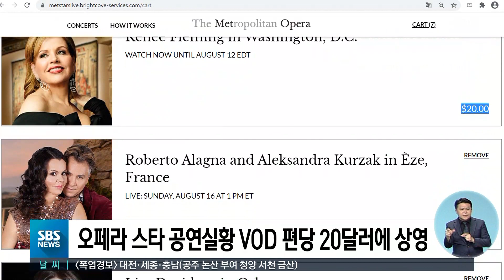공짜 온라인 공연 '그만'…살길 찾아 나서는 음악계 / SBS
코로나19 확산 초기 베를린 필하모닉, 뉴욕 메트로폴리탄 오페라 등 세계적인 클래식 단체들이 무료로 온라인 공연을 벌였는데요, 언제까지나 무료 공연만 할 수는 없는 일이죠. 온라인 공연을 유료로 전환하는 등 위기를 극복하기 위한 노력이 이어지고 있습니다.
김수현 기자입니다.